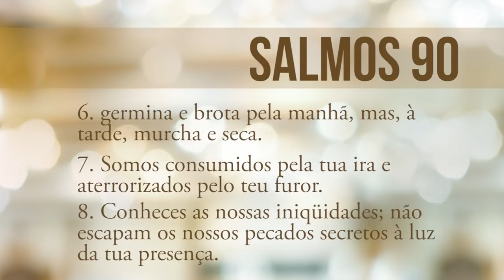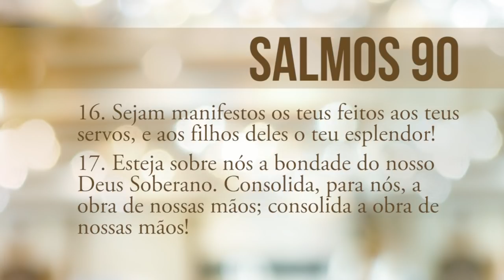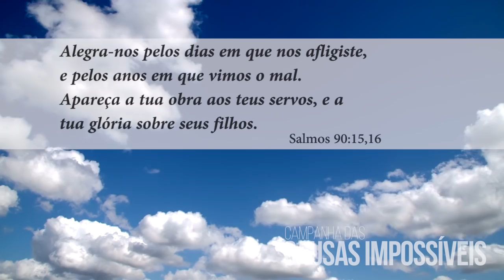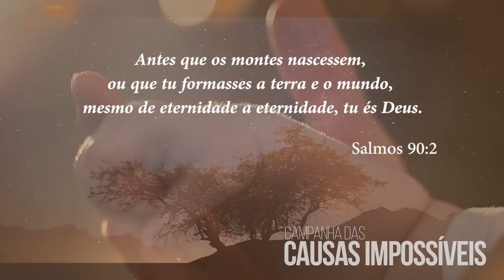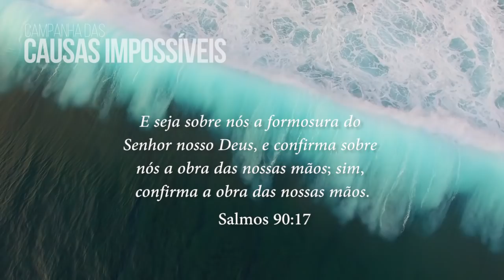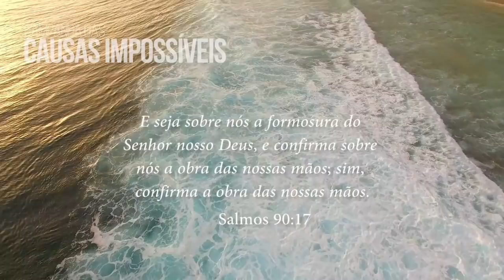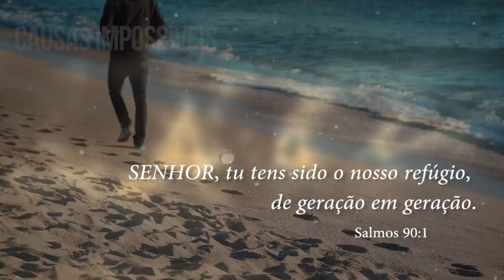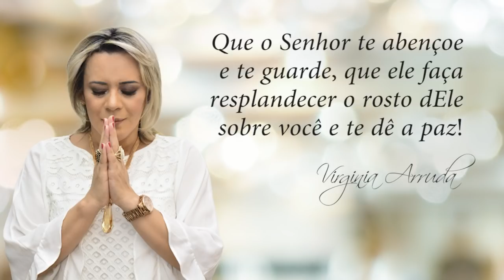A Palavra do Dia - Segunda feira, 20 de Novembro de 2017 | Bispa Virgínia Arruda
Vídeo de A Palavra Do Dia 😊😊

Footage courtesy by Videvo